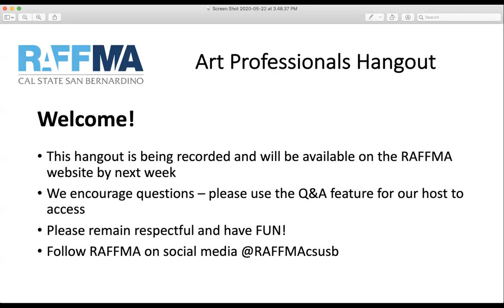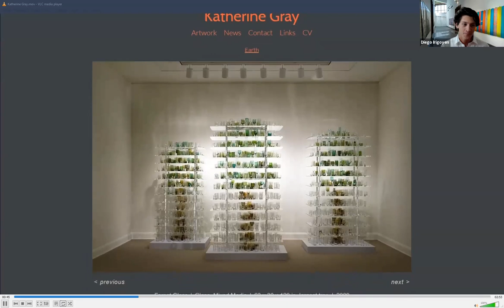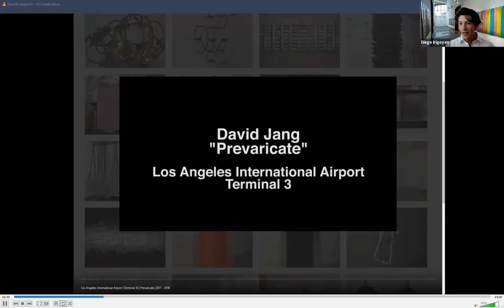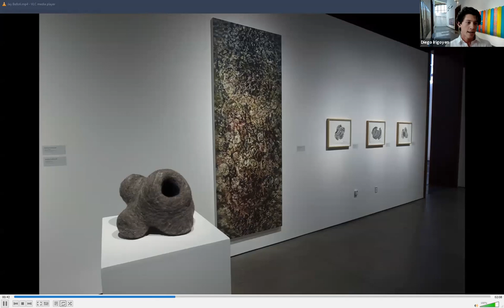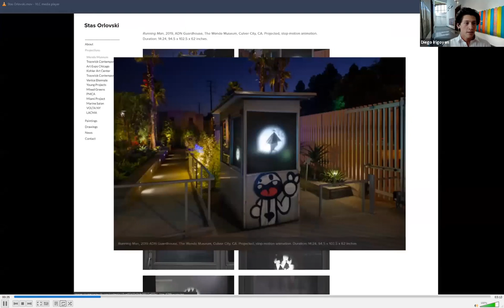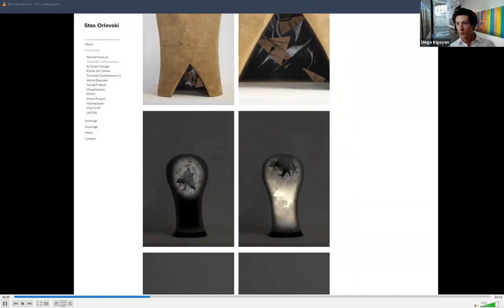RAFFMA Art Professionals Hangout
Join us as we conclude International Museum Week 2020, for a special Art Professionals Hangout on Friday May 22, 2020 at 4 p.m.

All panelists will share their background and journey in their specific profession. This event will be an opportunity for emerging artists to gain valuable insight about the art world from multiple perspectives.
Come prepared with some questions of your own for the panelists!

Panelists:
John Fleeman, RAFFMA Exhibition Designer
Jay Belloli, Curator and Writer
David B. Jang, Artist
Stas Orlovski, Artist
Katherine Gray, Artist and Curator